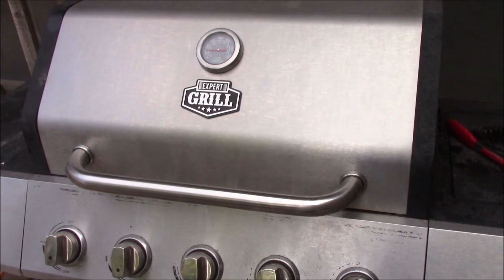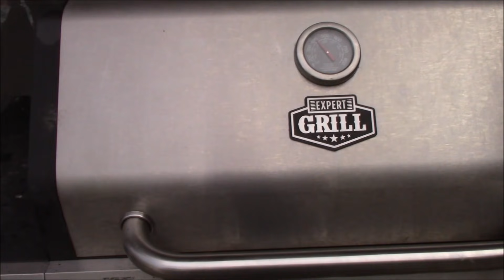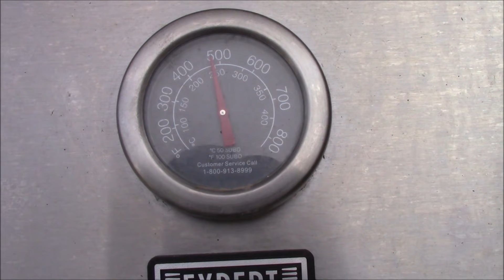Fuimos a la otra casa (y les muestro la milpa)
fuimos a la casa otra a remover el gallinero y cortar algunas ramas tambien me puse a regar la milpa